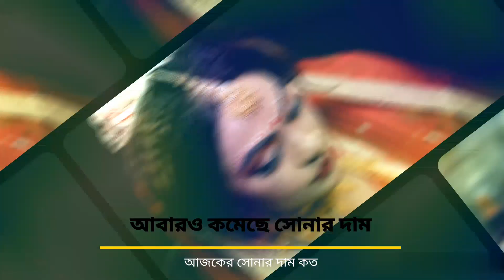এবারে প্রচুর কমলো সোনার দাম l Ajker saner bam koto Bangladesh 22 August 2023 l Ajker sonar dam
22 carat gold price bangladesh 2023
silver price in bangladesh today
silver price in bangladesh
আজকের সোনার দাম কত বাংলাদেশে ২০২৩
স্বর্ণের দাম আজকের বাজার
আজকের বাজারে স্বর্ণের দাম কত ভরি
আজকের বাজারে স্বর্ণের রেট কত